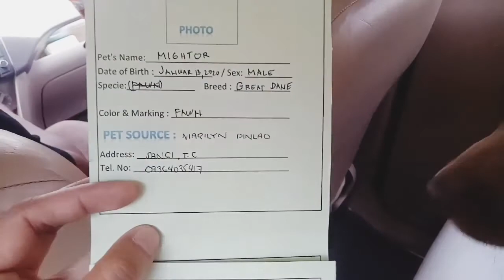Great Dane Puppy | Newest member | Vet Day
Hi everyone. Here's the vet adventure of the newest member of our family. He's name is mightor and he's a great dane 2 month old puppy.